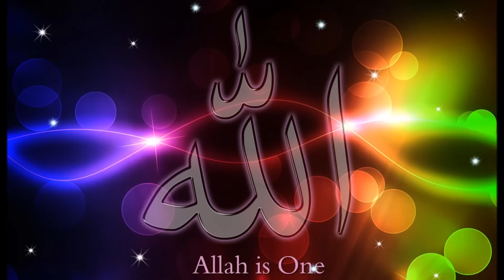IDRIS TEMPO - BEST QASIIDO CUSUB - ILAAHOW ISLAAMNIMADA NAGU DHOWR